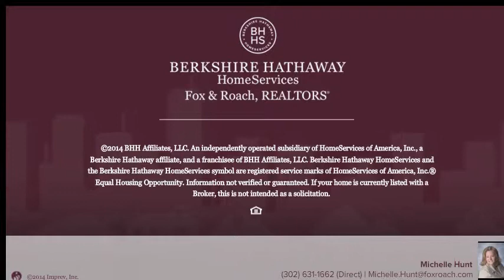2 JESTER ST BEAR, DE 19701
Michelle Hunt Berkshire Hathway HomeServices, Fox & Roach - Newark
2 beds 3.0 baths